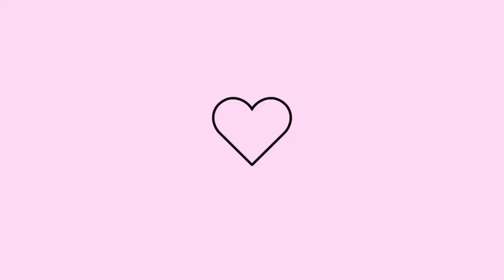VLOG| UM DIA COMIGO💕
Rotina diária casada aos 17!💕

Se você gostou deixe sua curtida .

EDITOR:  InShot, Phonto e Picsart

SOBRE MIM💝
Mineira 🧀👩🏽‍🌾
Casada 👩‍❤️‍👨
17y 💕

Obrigada! Bjs 😘